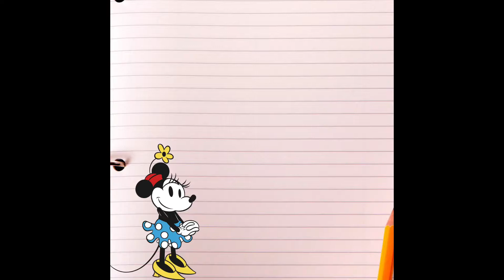My first unboxing video ever ^^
Hi Guys,
I made an unboxing video ^^